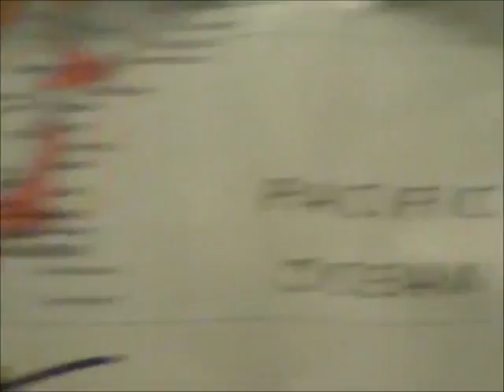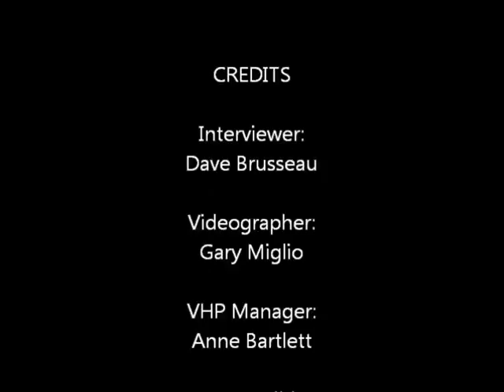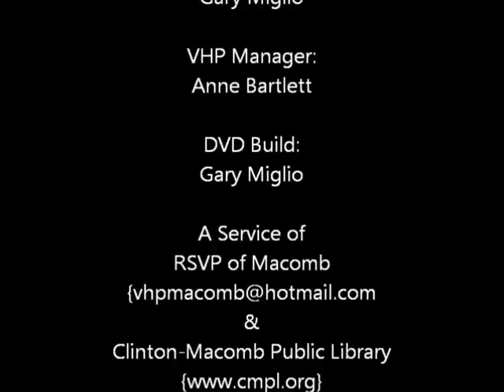Veterans History Project - Tom McKay